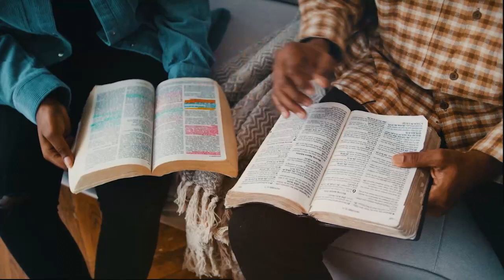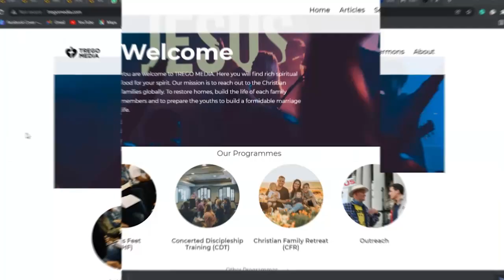Awon Ohun To n S'Okunfa Osi // AKOKO IKORE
Osi o ki n dede de bani bi ko ba se pe eniyan tabi awon baba re ti ririn osi. Iwona sawari ohun ti o fi o sinu ide osi nipa wiwo foran yii/